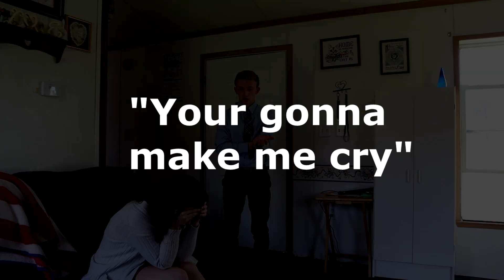I Told You To LOOK GOOD... *PRANK ON GIRLFRIEND*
Honestly Alexis always looks good so this prank was hard to do on her... But I decided to do the I Told You To Look Good Prank. My girl is so beautiful and I felt so bad for doing this.

Thank you all for all the support on our channel (:

IMPORTANT: Let us know if you would like to see us create our first ever merch! If we do it will be supper limited and it will represent our day one supporters (: